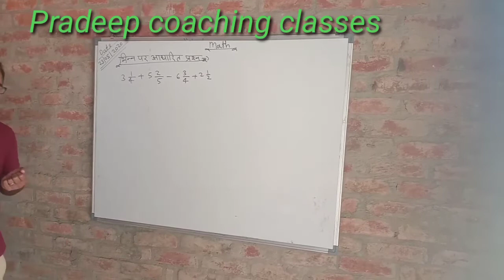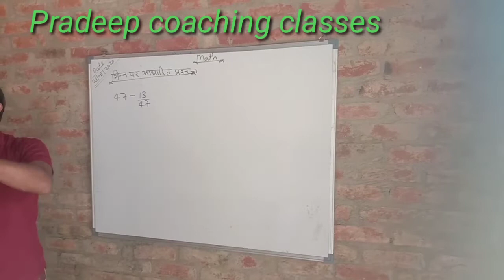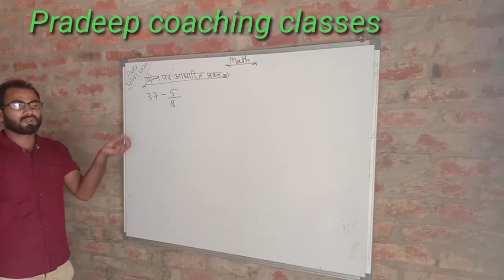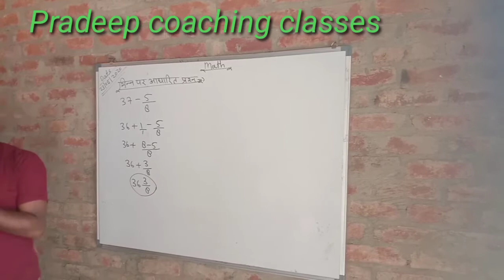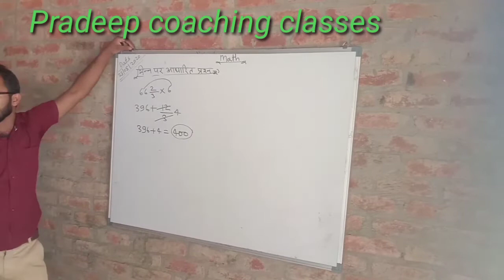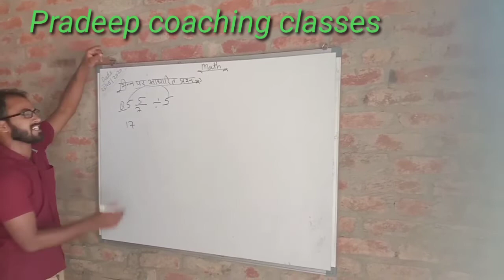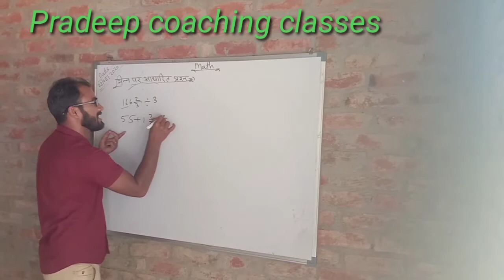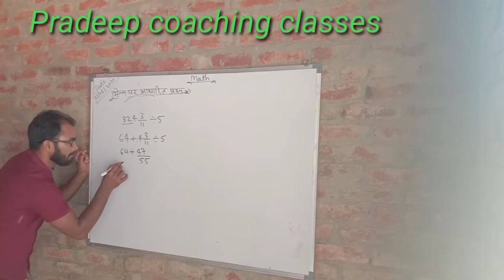Ssc.bank.rly.rrb सभी परीक्षाओ के लिए भिन्न पर आधारित प्रश्न आसान टिॄक के साथ केवल 3 सेकेन्ड मे हल ।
‌‌by ranjeet yadav